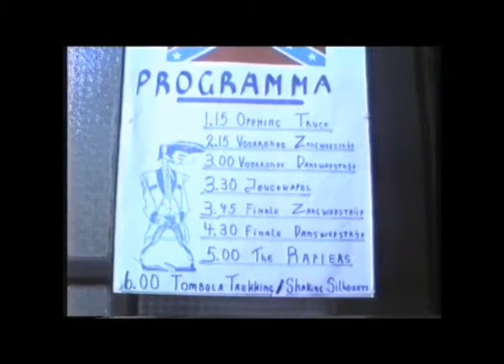Rebel Teds Beringe